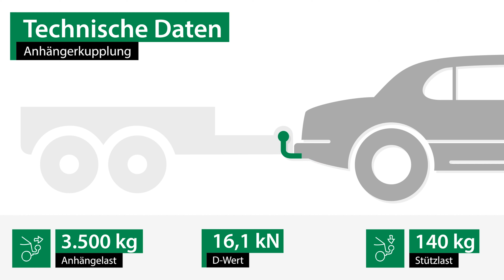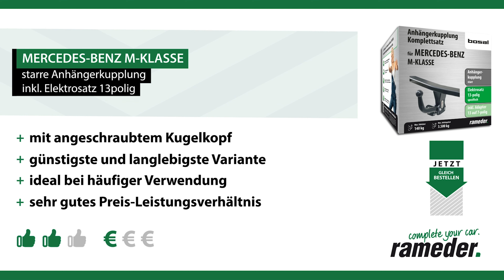Anhängerkupplung starr MERCEDES-BENZ M-KLASSE | Bosal Komplettsatz + Montage von Rameder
►Anhängerkupplung starr + Elektrosatz + Montage | MERCEDES-BENZ M-KLASSE | Bosal

Einbau, Montage und Produktvorstellung einer universal Anhängerkupplung inkl. E-Satz für den MERCEDES-BENZ M-KLASSE . Die vorgestellte AHK abnehmbar von Bosal ist bei Rameder erhältlich Das Nachrüsten der Anhängevorrichtung kann optional in einem unserer bundesweit verteilten Montagepoints von uns übernommen werden

Warum sollte ich meine Anhängerkupplung für den MERCEDES-BENZ M-KLASSE bei Rameder kaufen?
+Bestpreis-Garantie
+Maximaler Kundenservice

Ist die Anhängerkupplung starr von Bosal die richtige für meinen MERCEDES-BENZ M-KLASSE von MERCEDES-BENZ?